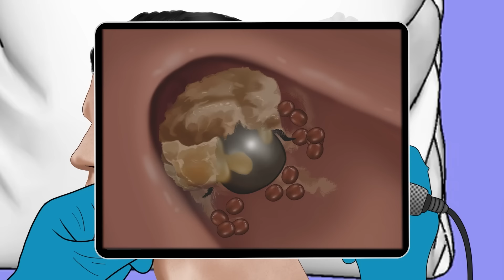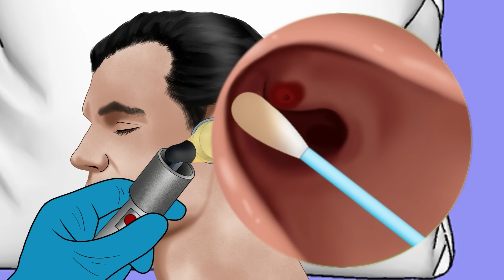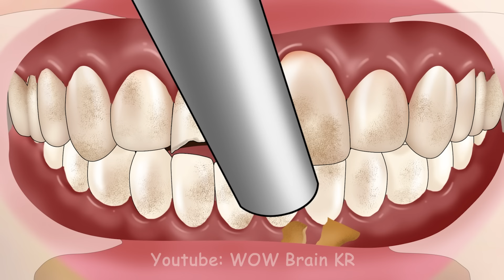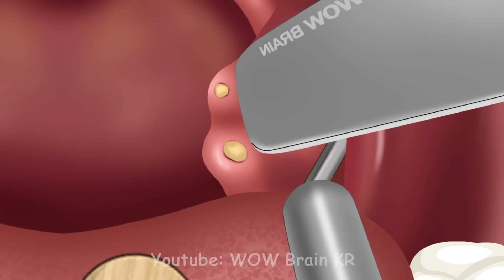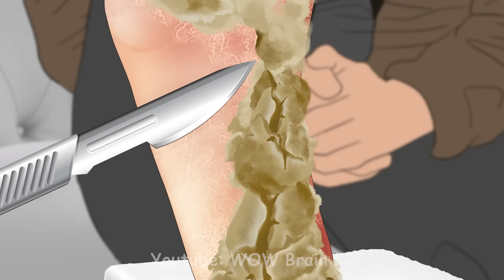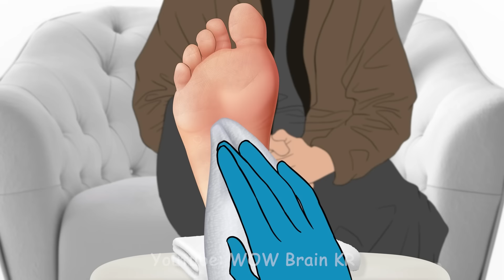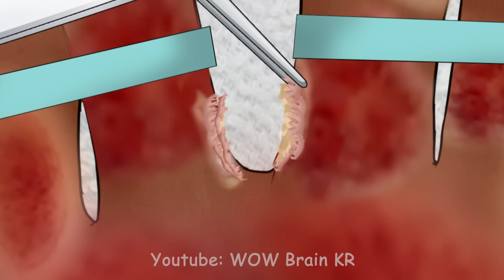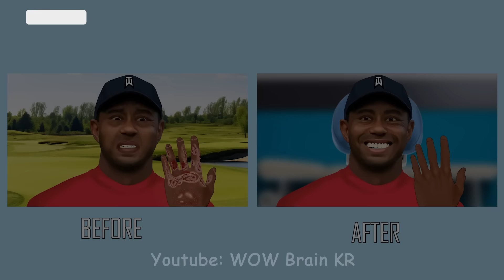ASMR Help Harry Potter Clean Earlobe | Be carefull when wearing glasses frames for too long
Hello my friend. Today we meet Harry Potter again in the video: ASMR Help Harry Potter Clean Earlobe | Be carefull when wearing glasses frames for too long

Do you have eye problems and have to wear glasses like him? Remember to take care of and clean your glasses regularly. Harry wore glasses for too long and forgot to clean them, causing the frames to damage his ears and requiring help from WOW Brain doctors.
Lately it seems like my videos haven't made you very satisfied, what makes you feel unsatisfied? Please leave a comment to help me. Thank you so much. Hope to receive more of your support.